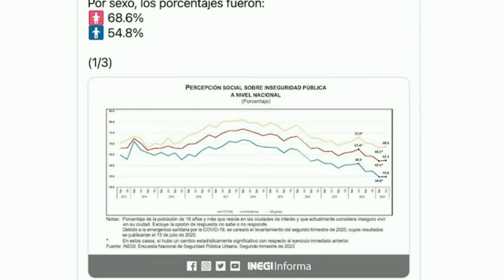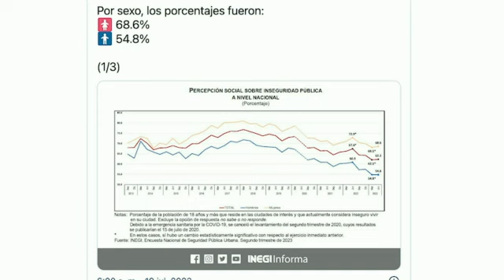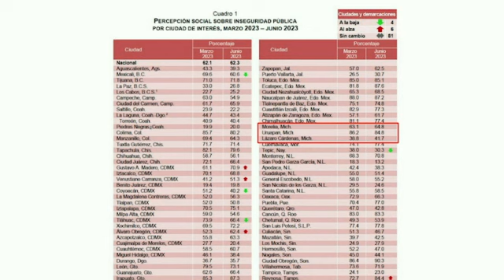NOTICIARIO NOCTURNO PAIS DE LA MONARCA 19 DE JULIO DE 2023